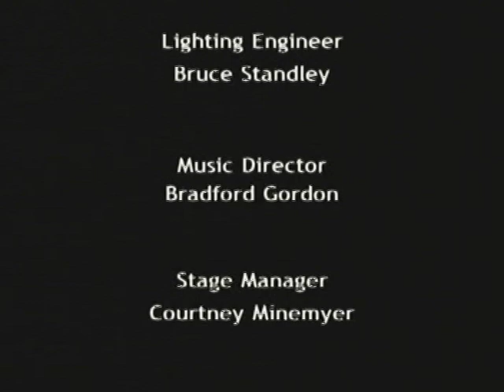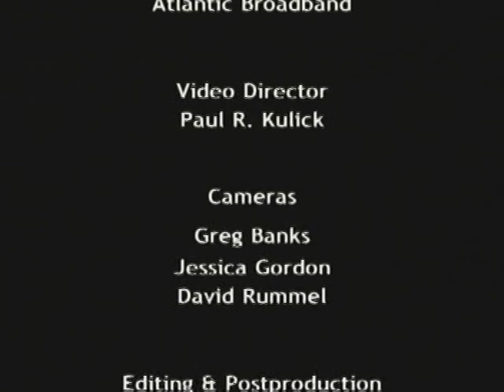othello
Othello (2007) by Band of Brothers Shakespeare Company
Directed by Laura Gordon